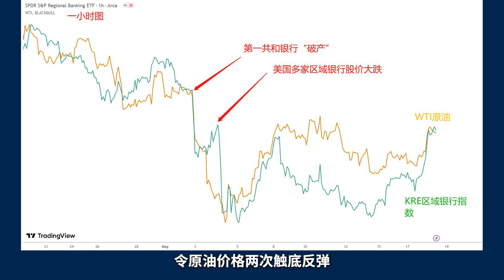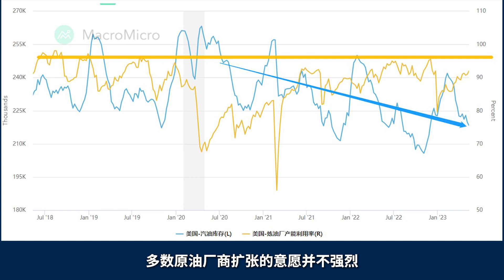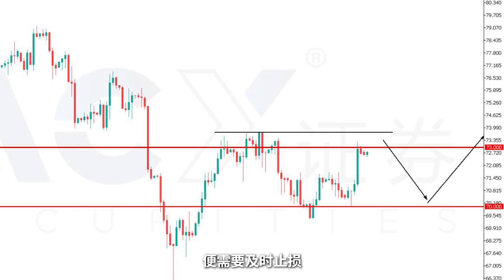2023.05.18 原油价格长线见底了吗？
在5月4号的分析中，我们曾提到，“在所有商品中，被超卖最严重的便是国际原油。”WTI原油价格在大跌大涨后，目前在70-74美元区间往复震荡，还未形成明显的趋势。长期油价到底怎么走，一方面是看需求预期的变化，另一个方面要看供给方面的定价权把握在谁的手上。